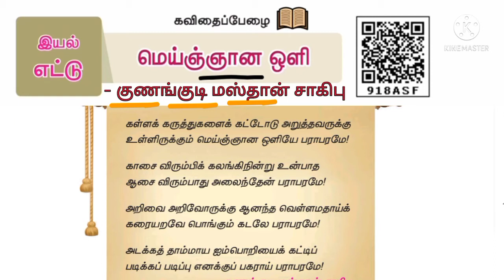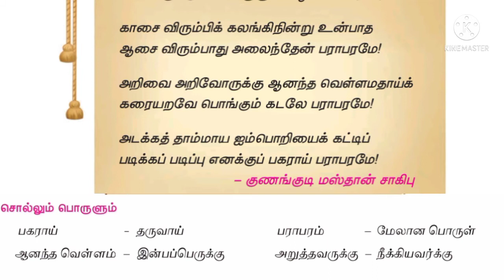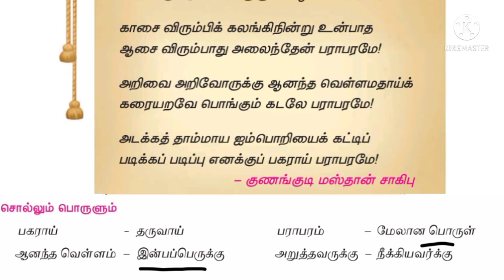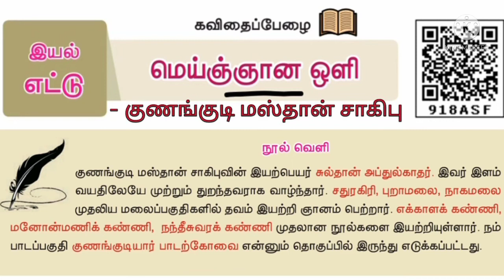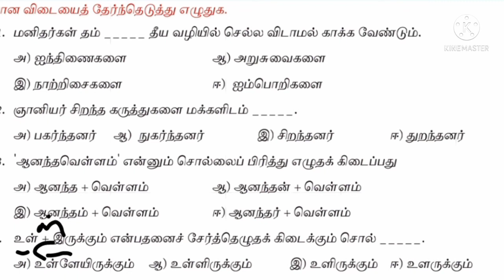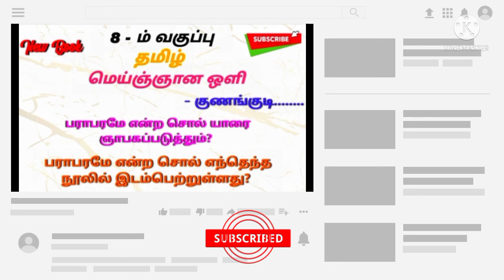📚8thTamil-Eyal-8/மெய்ஞ்ஞான ஒளி💥/ குணங்குடி மஸ்தான்/பராபரமே- தாயுமானவர் ????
பராபரக்கண்ணி- தாயுமானவர்